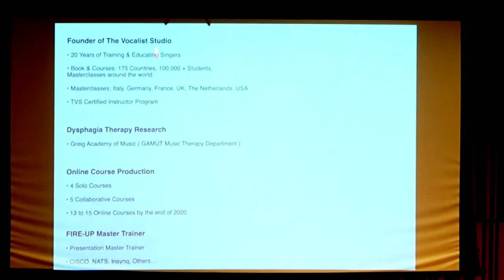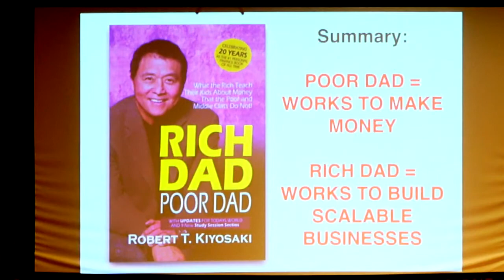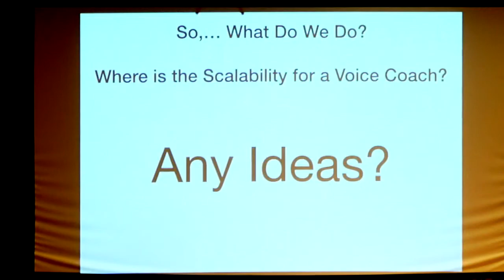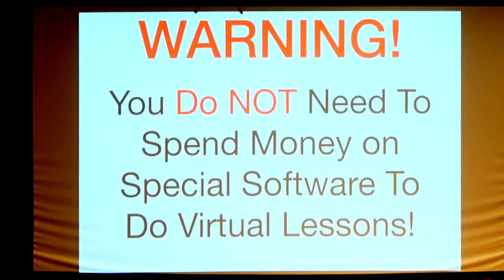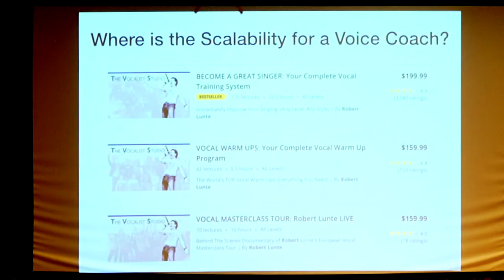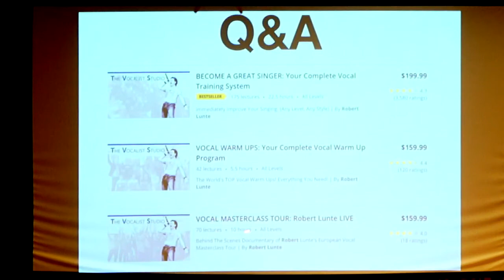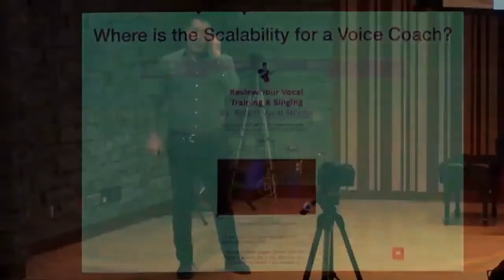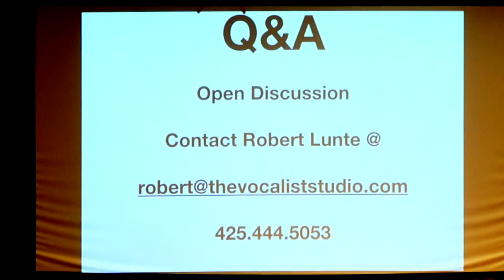Robert Lunte - Scalability for Voice Teachers | CourseCREEK & The Vocalist Studio